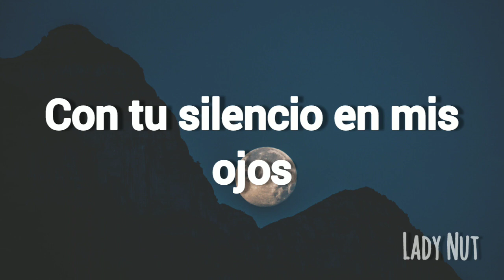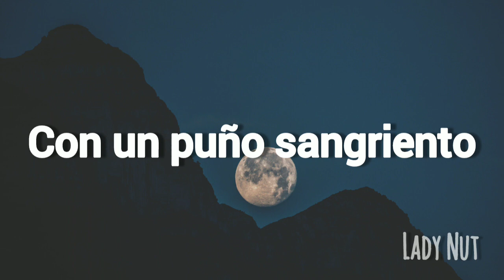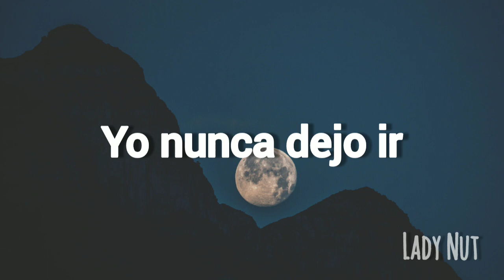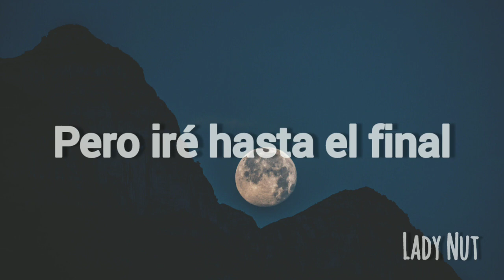The Secret Not Revealed - Richard Parkers | SUB ESPAÑOL | NOBODY KNOWS OST Part. 3